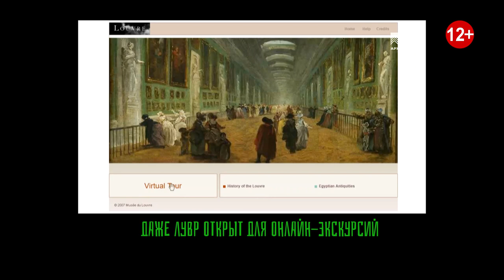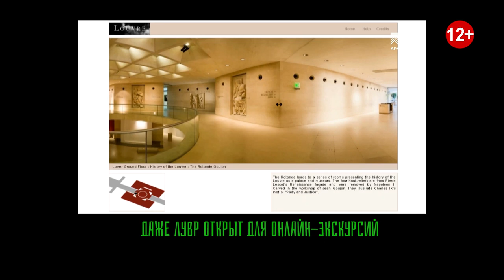СУТОРМИН - «Зенит», коронавирус, Италия, голы «Рубину»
На сборах он едва не сделал Дзюбу, а сейчас сидит взаперти и мечтает пнуть мяч. А еще Леша Сутормин был в Италии!

Пишите, кому позвонить еще! В комментариях или в нашем инстаграме: @sportsdailyru